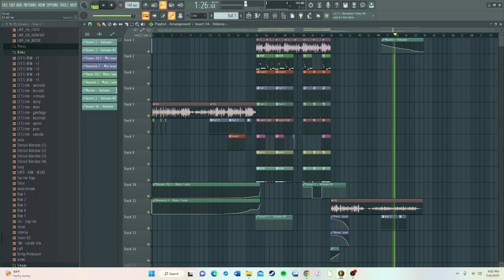colleen ballinger apology but it's drill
at least you're havin fun 🤪